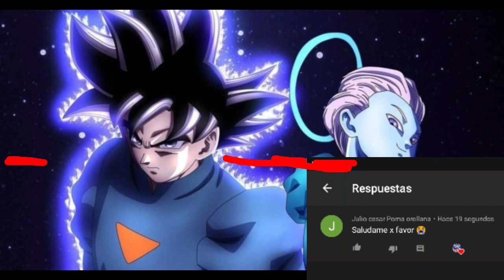GOKU SUPREMO SACERDOTE | CAPITULO 7